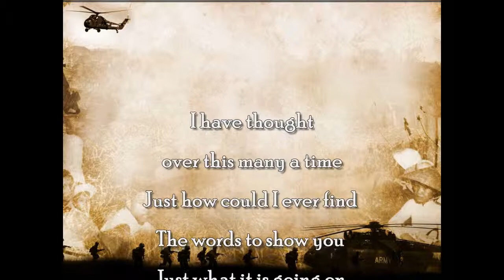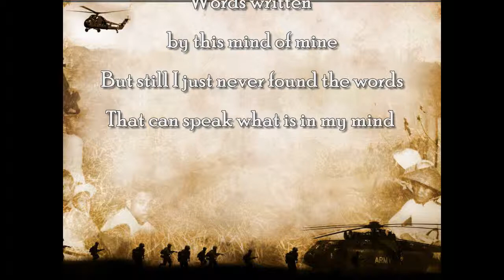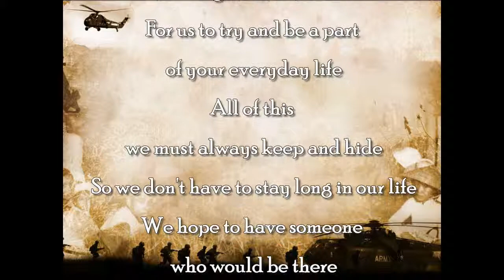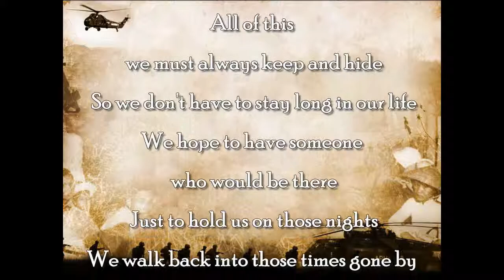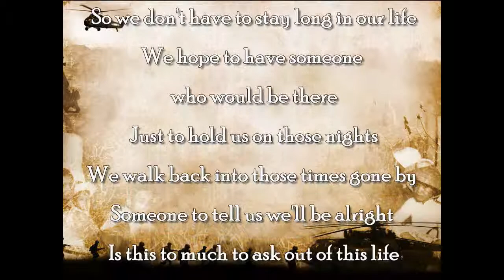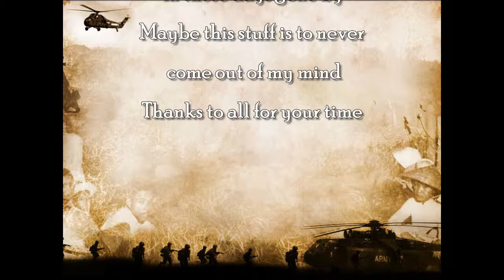To Let You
Written By
Music
Past Memories
Artist
BAAL ANAMELECH